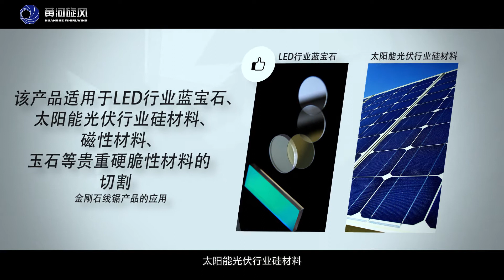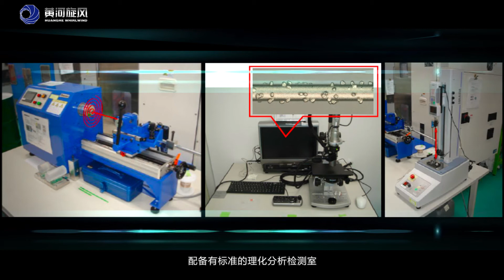diamond wire saw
cutting sapphire/ silicon/magnetic material